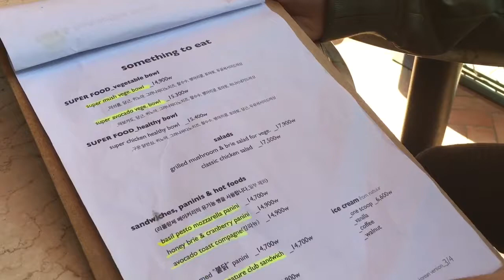17. MUKBANG - BRUNCH at CECI CELA with KEVIN | FASHION PHILOSOPHY [세시셀라 브런치 먹방 - 패션] (part 1 of 3)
In today's mukbang, we have a guest for the first time ever! Our dear friend Kevin shares his fashion philosophy with us.

03:15 Kevin's Fashion Past
07:50 Imitation is the Sincerest Form of Flattery
09:00 Kevin's Fashion Icons
13:52 Kevin Adapting to Korean Fashion

*Special Guest*
KEVIN